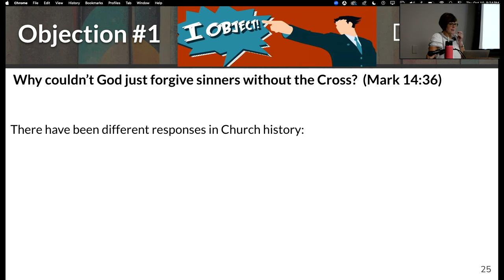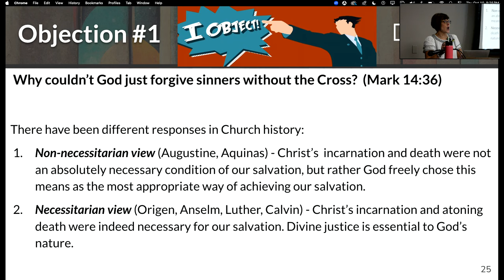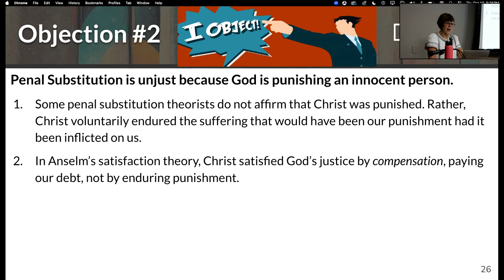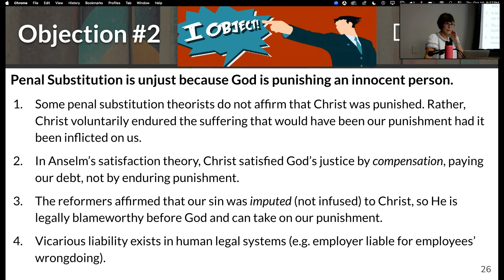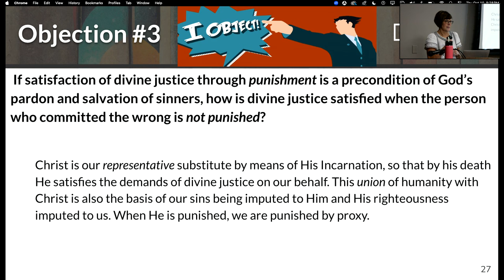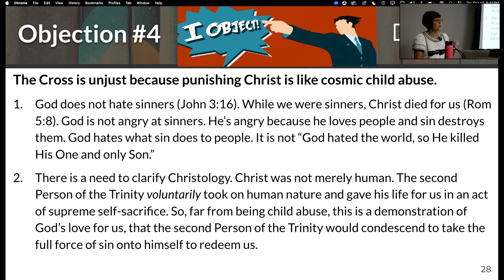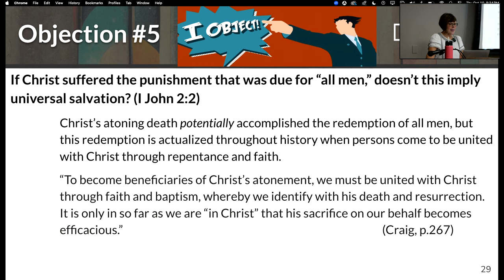Responding to Objections to the Atonement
LINKS

ABOUT

COPYRIGHT

0:00 Objection 1
1:27 Objection 2
3:23 Objection 3
4:25 Objection 4
6:47 Objection 5